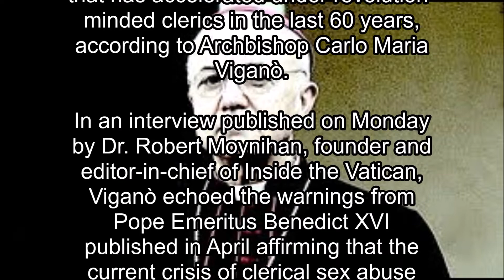VIGANÒ SAYS NEW CHURCH IS THE REAL GOAL